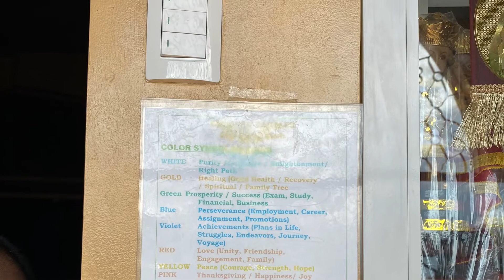Marco gavins first visit to simala😊🥹